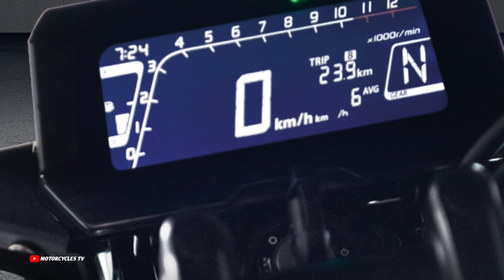2024 Honda Cb150r, Special Design, Released, NCX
2024 Honda Cb150r, Special Design, Released, NCX